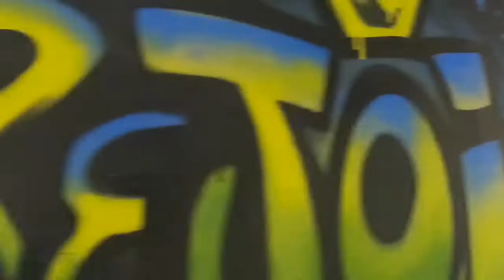My First Graffiti Piece How To “Rejoice”